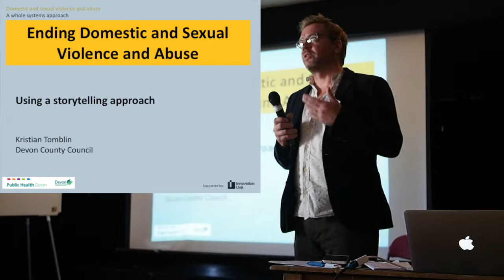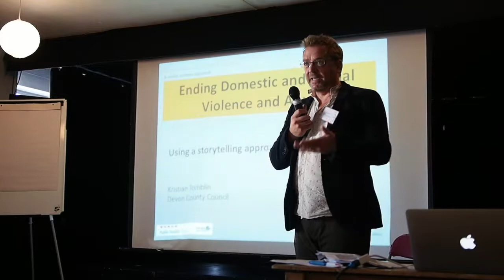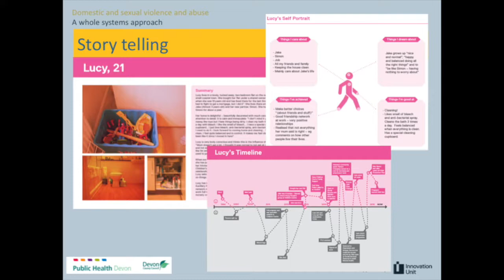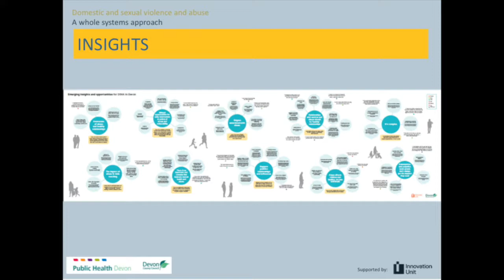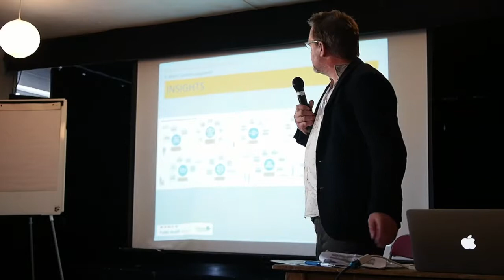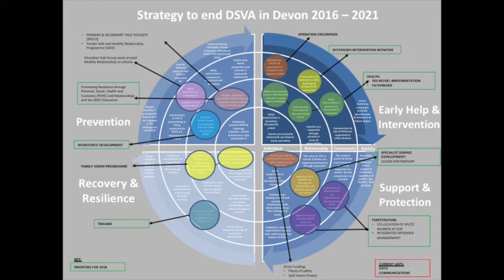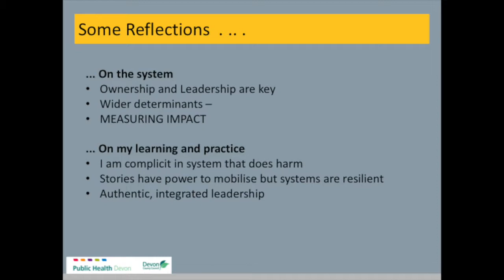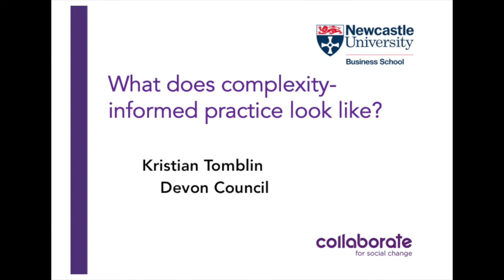Kristian Tomblin, Devon Council, SW CoP Sep 2018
Kristian Tomblin, Commissioning Manager of Devon Council: presentation to the South West Community of Practice around Commissioning in Complexity on 26th Sep 2018